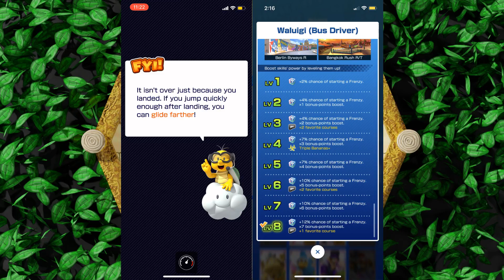Why Mario Kart Tour will not get a time trials mode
A video explaining why I think so many courses were possible without doing anything and why I think Mario Kart Tour won't see a dedicated time trial mode.